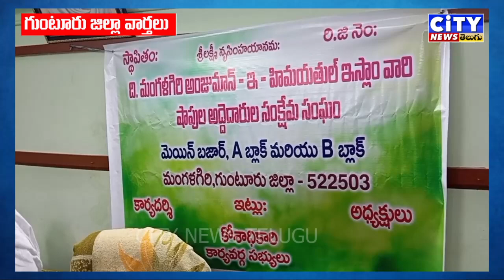CITY NEWS TELUGU CHANNEL 28 11 2024 2PM NEWS